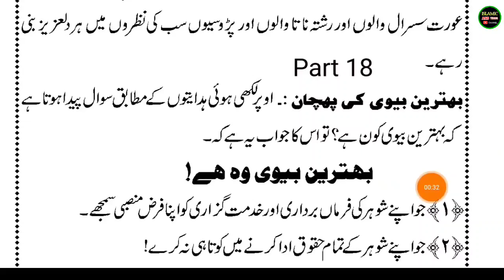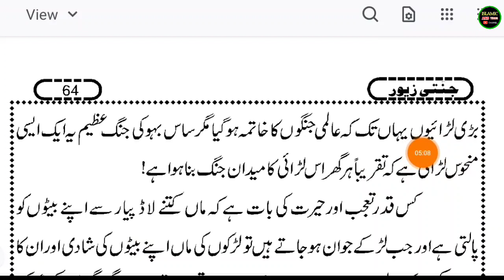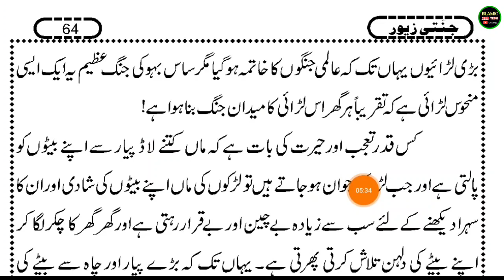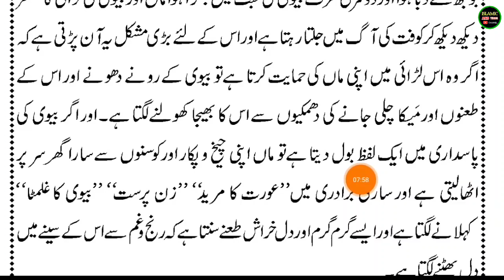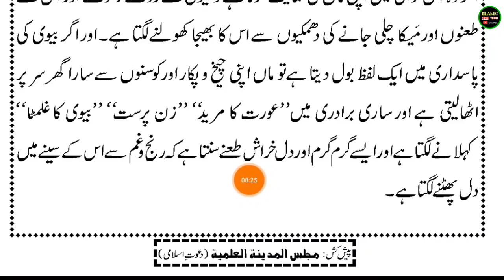Jannatí Zewar Kitab Part 18 - Urdu Padhna Sikhe - उर्दू किताब जन्नती ज़ेवर